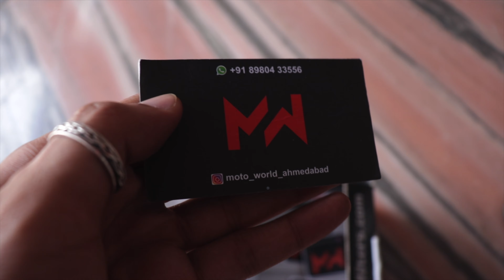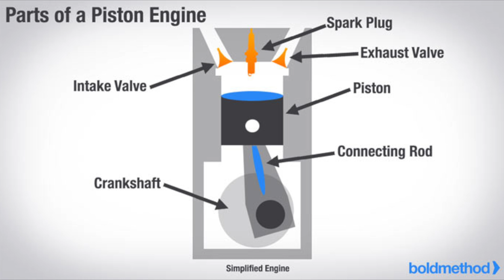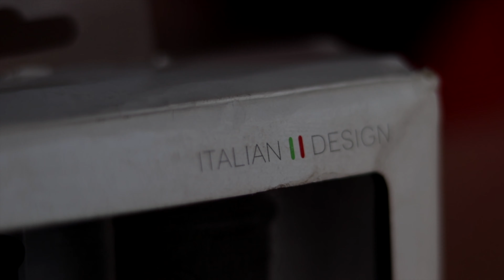Installing BMC performance air filter in GT 650 | NGK Spark plugs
BMC air filter

Vlogging Gears:)
GoPro Hero 9
Rode helmet mic
Boya Mic
Best GoPro mount
Best affordable helmet mic
Best Camera Mic
Seagate hard drive
nd filter
iPhone 13pro :)